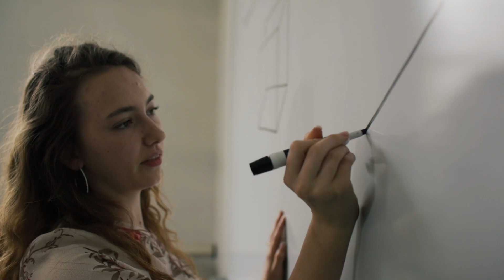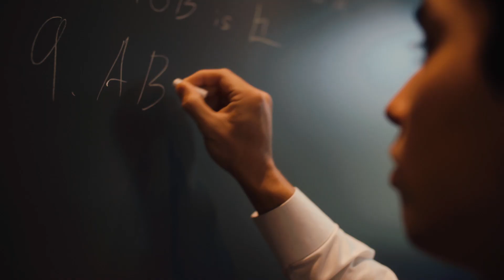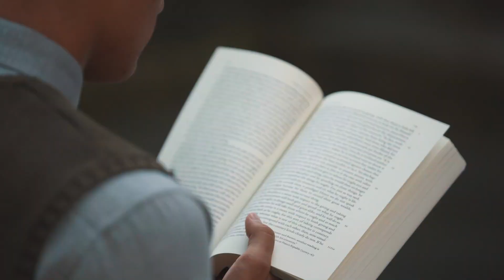Renew the Face of the Earth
Celebrating 50 years of Thomas Aquinas College